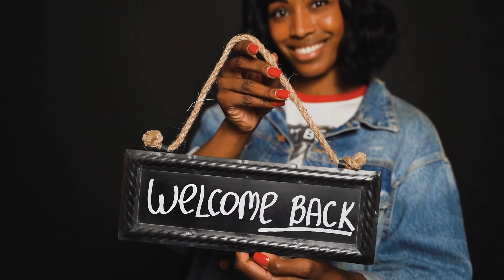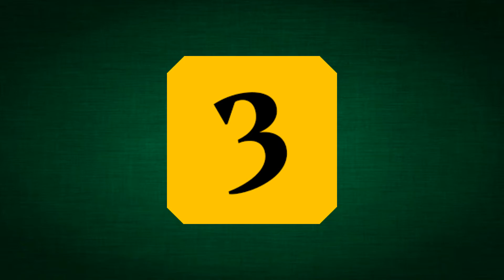Top 10 Highest Goal Scorers in Women Football | जिसने सबसे ज्यादा मारा है Goal?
This video will tell you about the top 10 best highest goal scorers in women football till date.

1. Christine Sinclair
2. Abby Wambach
3. Mia Hamm
4. Carli Lloyd
5. Kristine Lilly
6. Birgit Prinz
7. Alex Morgan
8. Julie Fleeting
9. Marta Vieira da Silva
10. Myasa Jbarah

Who is the top 10 highest goal scorer?
Which women has scored the most goals in World Cup history?
Who is the highest goal scorer in women's Premier League?
Who is the best women's footballer of all time?
Who's the greatest footballer of all time?
Who is the best woman football player in the world 2022?
Who is the world's best footballer?
Who is the best women's soccer team?
top female soccer scorers of all-time
all-time highest goal scorer in the world
highest goal scorer in women's football
barcelona female highest goal scorer
most goals in women's football match
most goals in football
soccer all-time goal scorers
top international goal scorers